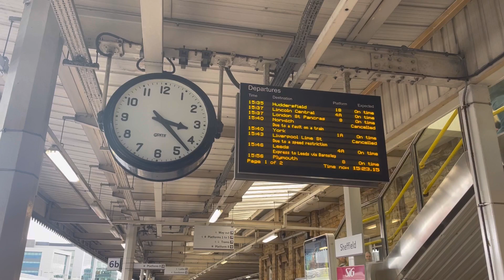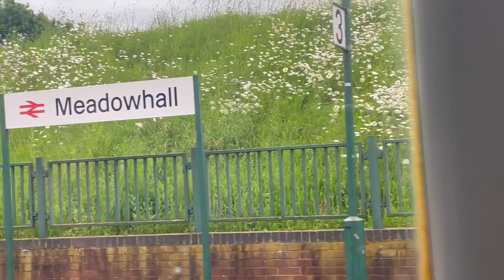30 May 2024 how long was my journey from Bedford to Huddersfield